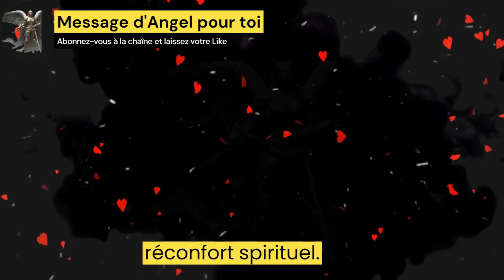11 11💌Quelqu'un te veut dans sa vie mais il se bat parce que...Et il a déjà beaucoup souffert😭💕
11_11💌Quelqu'un te veut dans sa vie mais il se bat parce que... Et il a déjà beaucoup souffert😭💕

Dans cette vidéo aujourd'hui, nous allons parler du message de Dieu et du message de l'ange pour vous. Entendre ces messages quotidiennement vous aidera à améliorer votre vie et à augmenter votre foi et votre confiance en Dieu.

Inscrivez-vous pour recevoir quotidiennement 2 messages spéciaux de Dieu afin que votre vie ait toujours un message de Dieu. Ici